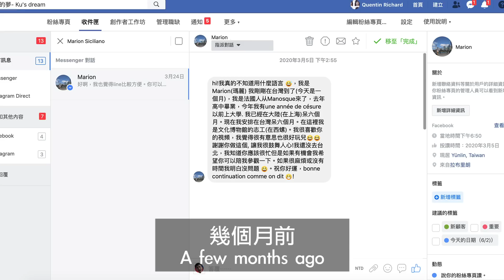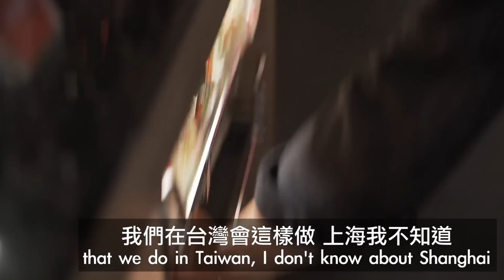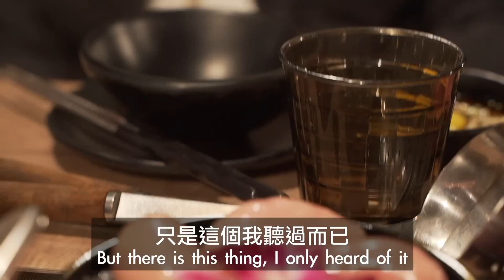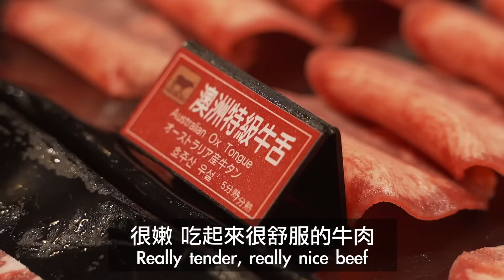從中國來台灣第一次吃麻辣火鍋的法國女孩🇨🇳➡️✈️➡️🇹🇼🔥 WHY did she come to Taiwan after 6 months in China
這部影片沒有任何贊助，瑪麗只是很喜歡吃冰淇淋而已 🤣

想寄信/包裹可以寄到這個地址📩📦
中和郵局第4-22號信箱
郵遞區號：23599
收件人：理查酷